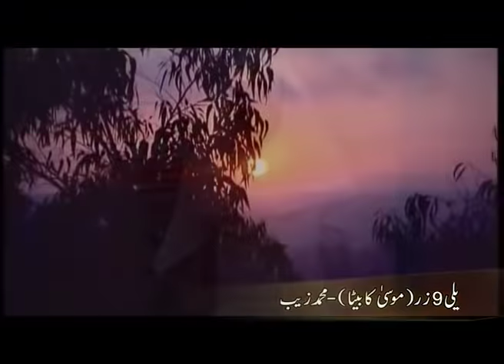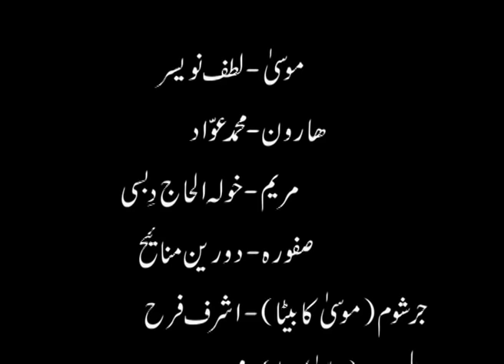Hazrat Musa A.S ( Moses ) - Urdu - Episode 1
Home made movie using collection of movies to tell the Story about Prophet Musa (Moses) in Islam as well as Prophet Harun also known as Prophet Aaron Prophet Moses Brother with Quranic Reference In Arabic Audio and English Subtitles. Also the Characters in this Movie Does not represent how the Prophets looked like in appearance and it does not represent personality or Behavior of our Prophets its is Just for Educational Purpose. Hope you Enjoy this Movie. Sorry for any Audio misalignment. For who want to know reciters are Surat Al-Qasas, recited by Sheikh Tawfeeq As-Sayyigh, Surat Ash-Shu'ara, recited by Sheikh Salah Bukhatir, Surat Taha, recited Sheikh Muhammad Al-Luhaidan, Surat AL-Maeda Sheikh Mishary Al-Afasy and others like Sheikh Shuraim and saudas